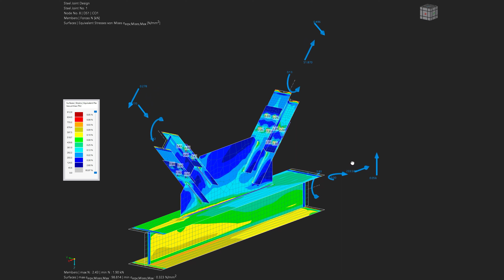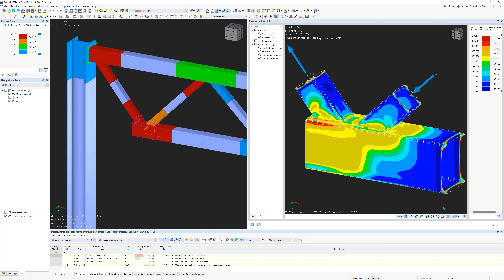[EN] Stahlanschlüsse für RFEM 6 | Neuartiger Ansatz zur Bemessung von Stahlverbindungen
Warum zwei Statikprogramme verwenden, wenn auch eins ausreicht?

Die Antwort auf diese Frage finden Sie in unserem Add-On Stahlanschlüsse für RFEM 6. Jeder Stahlanschluss kann bemessen und in einem Tragwerk in RFEM 6 angewendet werden. Für die Übertragung der Schnittgrößen und der Geometrie ist kein externes Bemessungsprogramm erforderlich. Außerdem sparen Sie durch die Optimierung des Anschlusses in nur einem Programm wertvolle Zeit.

Für die Bemessung von Stahlanschlüssen benötigen Sie nur noch Dlubal Software!

Der beste Weg, RFEM kennenzulernen, ist, es einfach selbst zu testen.